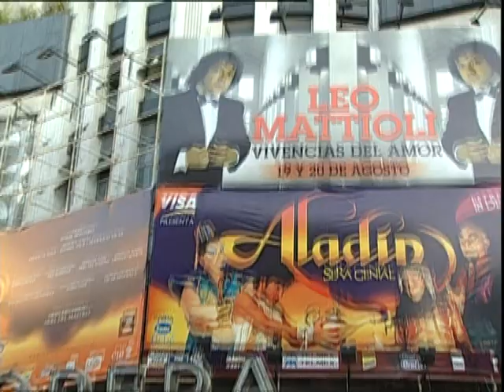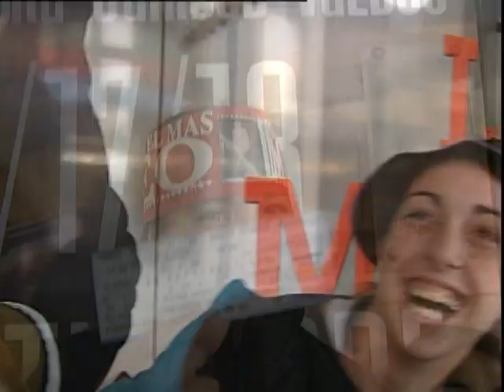Leo Mattioli - Gracias por Volver (Vivencias del Amor) (Video Oficial)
Backstage del Teatro Opera del Año 2005 , Incluido en el DVD "Vivencias del Amor", del sello Leader Music.